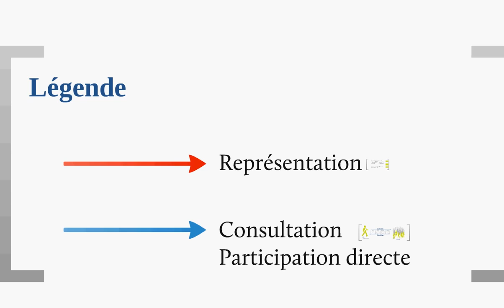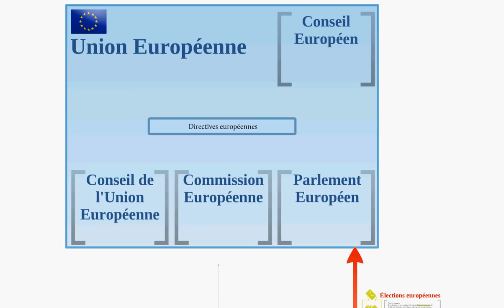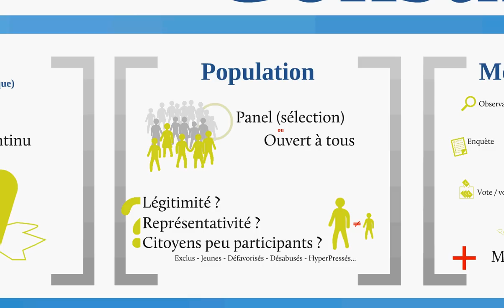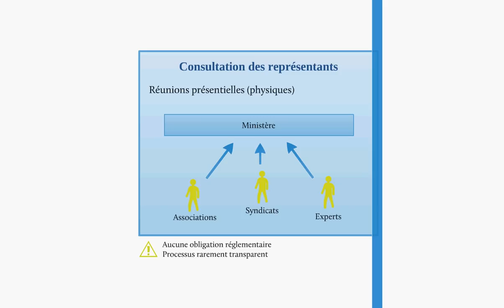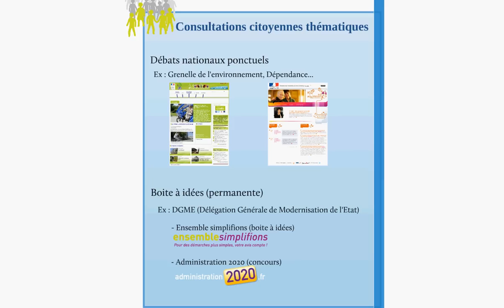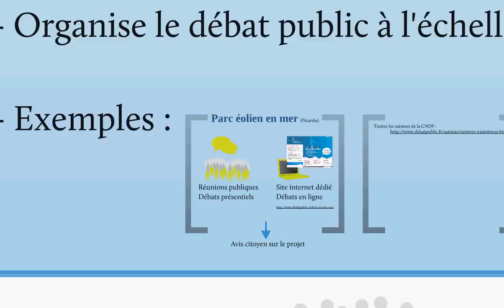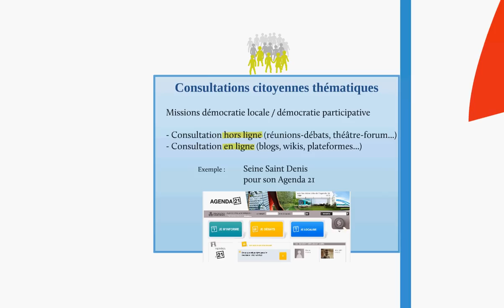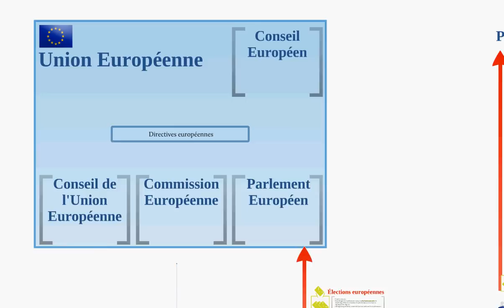Participer sous la 5ème République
Quel rôle pour le citoyen dans les institutions de la 5ème République ? Démocratie représentative, consultation, expériences participatives...